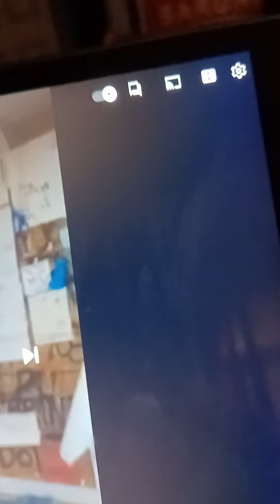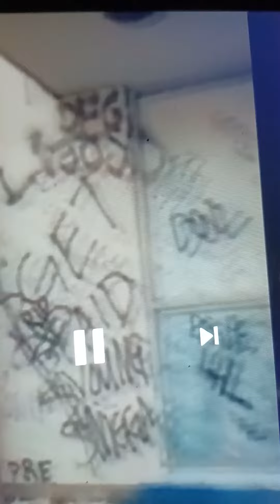young Dolph Cookie Shop update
Raven say is no side door